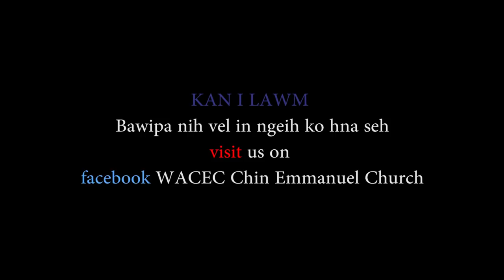Rev. Hoi Cung Tum (thlarau in khah)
thazang rak la cio uh